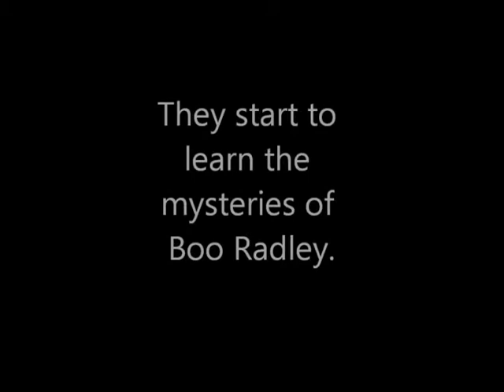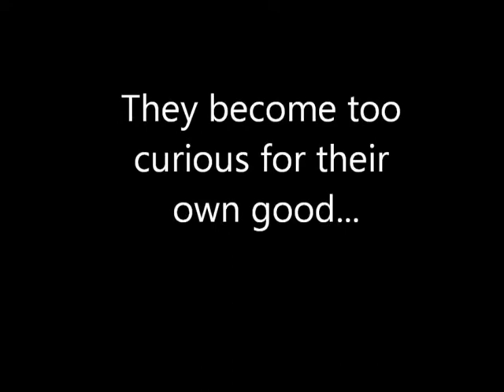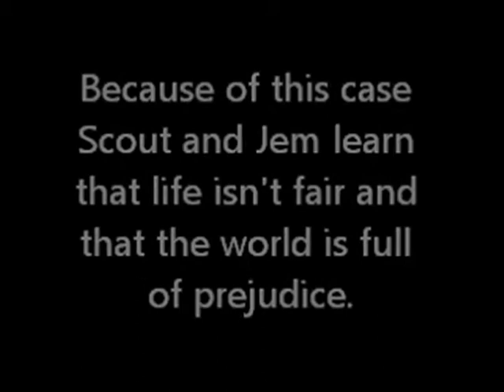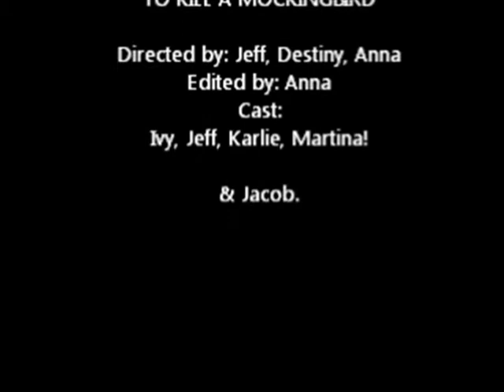Trailer for English Class - TO KILL A MOCKINGBIRD!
For my class project with ivy, jeff, martina, karlie, destiny and anna!